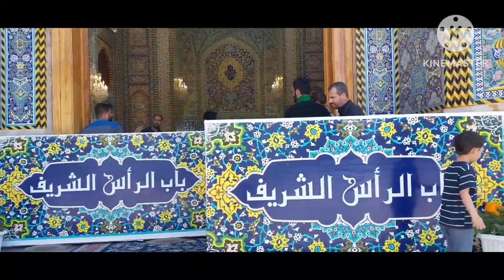مسیر کوچه های کربلا تا راس الحسین علیه السلام بهار ۱۴۰۲ ( ماه رمضان ) ظهر قبل از شب قدر